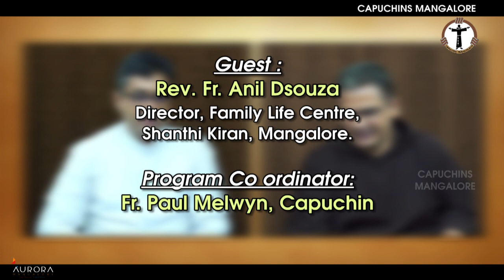Asal'le'm Aasa Toxe'm | ಲಗ್ನಾ ಪಯ್ಲಿ ದೊತೊರ್ನ್ | Fr. Anil Dsouza, Family Life Centre | Episode 44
"ಲಗ್ನಾ ಪಯ್ಲಿ ದೊತೊರ್ನ್"

CAPUCHINS MANGALORE present"
ಆಸ್‍ಲ್ಲೆಂ ಆಸಾ ತಶೆಂ...

Guest :
Rev. Fr. Anil Dsouza
Director, Family Life Centre, Mangalore.

Program Co ordinator:
Fr. Paul Melwyn, Capuchin

Music of the Theme Song : Patson Pereira
Voice : Wilma Pereira

Videography & Editing
Raveen Martis